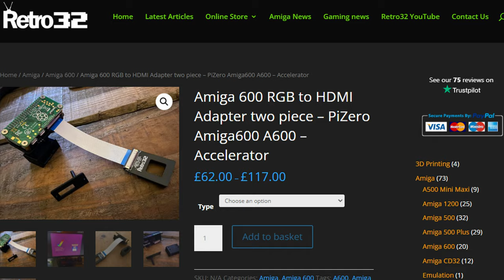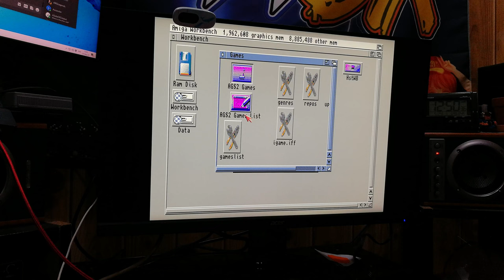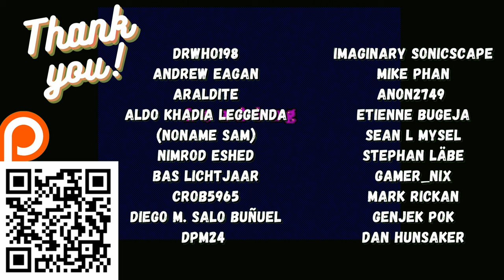A600 HDMI - The BEST AND EASY Way! - Amiga 600 running on Modern TVs and Monitors [RGB2HDMI Review]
Want a PIXEL PERFECT HDMI output solution?  THIS is what you need!
No need to solder- It's pretty much like Lego.  Push in the parts, put the files on the MicroSD- And you're off!

In this video review/ guide, we use the rgb2hdmi together with the Pi0 (with wifi and headers), a 32GB Sandisk microsd- and the Linkin Perk (yes, seriously) Mini HDMI to HDMI cable.

The Raspberry Pi0 in this video was bought from Yahoo Auctions, but can easily be obtained from ebay.  Get one with headers if you don't wish to do any soldering.
As the Pi0 is quite rare, the Pi0 2 may be easier to source.  It has recently become compatible with RGB2HDMI (Late 2021)

PiZero 2
Sandisk 32GB MicroSD
LINKINPERK Mini HDMI to HDMI

Timestamps
@0:00- Intro
@0:31- Introducing the RGB2HDMI
@0:51- Hands on the RGB2HDMI
@1:20- Installation
@4:06- RGB2HDMI Menu / Calibration
@4:48- Game Testing
@6:40- Demo Testing
@7:18- Conclusion / Thanks